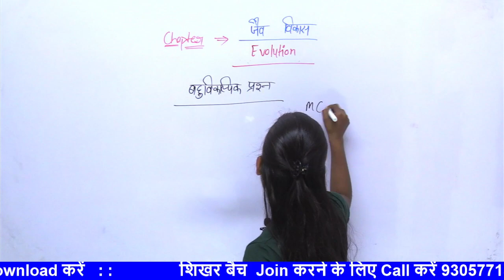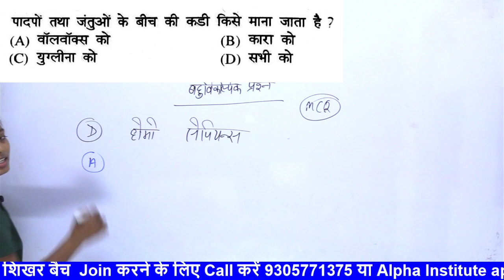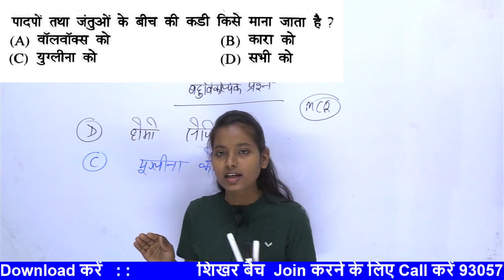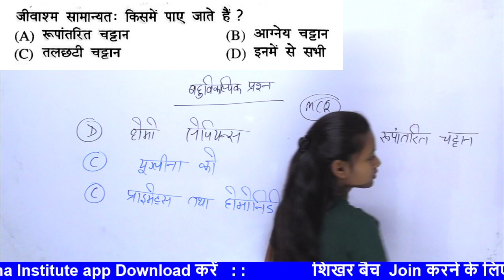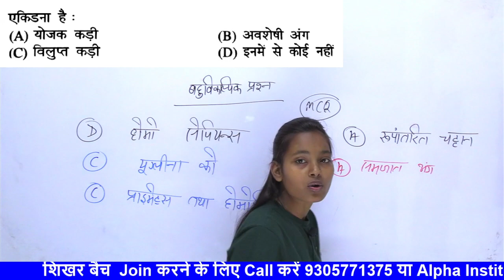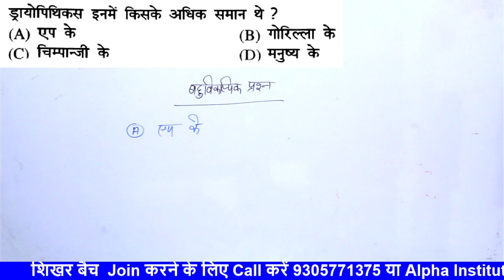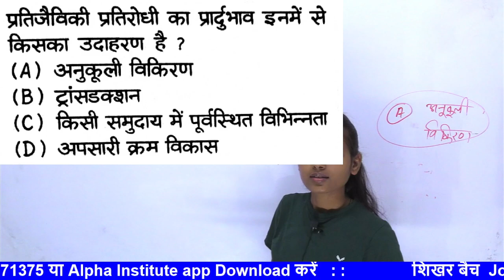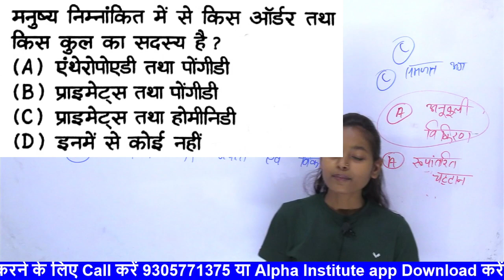12th biology vvi question 2023 | जैव विकास | evolution class 12 biology mcq for board exam 2023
12th biology vvi question 2023 | जैव विकास | evolution class 12 biology mcq for board exam 2023

वरदान Batch 2022 से करें सभी Subject की पूरी तैयारी

class 12th biology important diagrams,
class 12th biology important question 2023,
class 12th biology important question mp board,
12 biology important question,
12 biology important question padasalai,
biology 12 important questions 2023,
bio class 12 important questions 2023,
12th biology important question,
12 biology important questions hindi medium,
bio class 12 important topics,
class 12th biology important question answer,
class 12th biology important question up board,
12th biology important question and answer,
most important questions biology class 12th,
biology class 12 important figure biology,
class 12 important topics chapter wise,
class 12th bio important question answer,
12th biology important question answer 2023,
class 12 biology important questions 2023,
12th biology important questions 2023 in hindi,
biology class 12 important questions 2023,
kaksha 12 biology important question,
kaksha 12 bio important question,